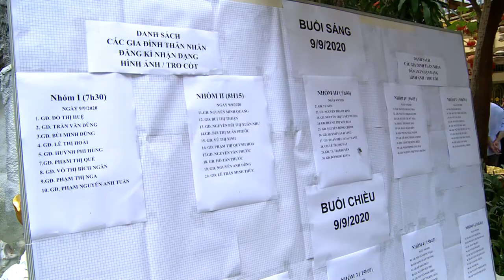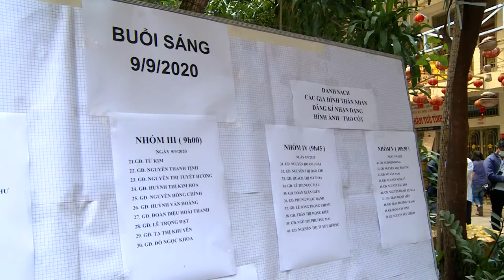Tại chùa Kỳ Quang 2 ngày 9 tháng 9 thân nhân bắt đầu nhận diện tro cốt, di ảnh